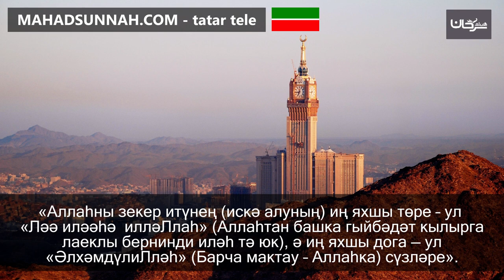100 «Аллаһны зекер итүнең искә алуның иң яхшы төре – ул «Ләә иләәһә илләЛлаһ» Аллаһтан башка гыйб